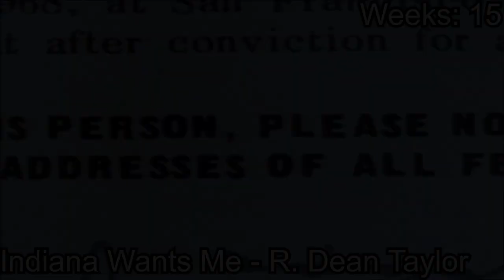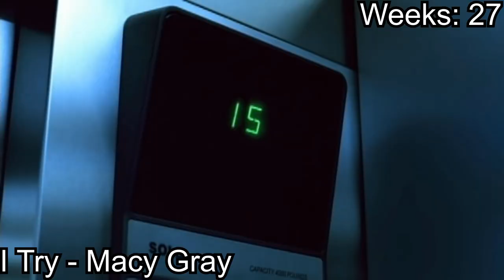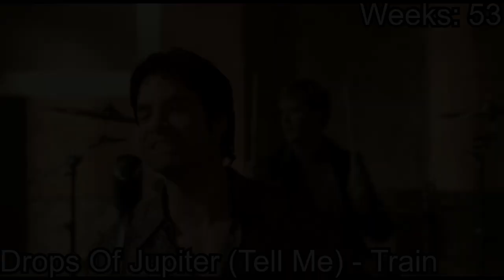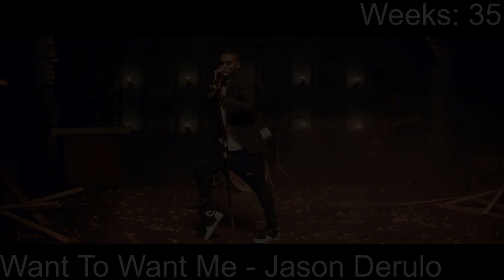Every Billboard Hot 100 #5 Single Ever (1958-2023)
THIS IS PURELY FOR ENTERTAINMENT. THIS VIDEO IS NOT/WILL NOT BE MONETIZED UNLESS DECIDED BY RECORD LABELS. I, AS THE INDIVIDUAL, WILL NOT MAKE ANY MONEY WHATSOEVER OFF OF THIS VIDEO. THIS VIDEO IS STRICLY FOR ENTERTAINMENT AND WAS A PROJECT I HAVE BEEN WORKING ON FOR FUN. ENJOY!

Every #5 single on the Billboard Hot 100 from the very beginning up until now. From the weeks of Aug 4. 1958 to Mar 25. 2023, there have been a little over 400 songs that have peaked at #5. These videos are listed in order of when they first appeared on the chart, not when they peaked at #5. This video is a compilation of all of those songs. I tried to find the best audio and video for each song.

Stay safe.